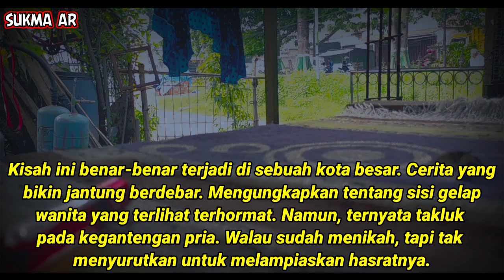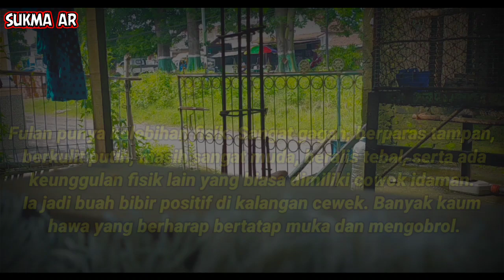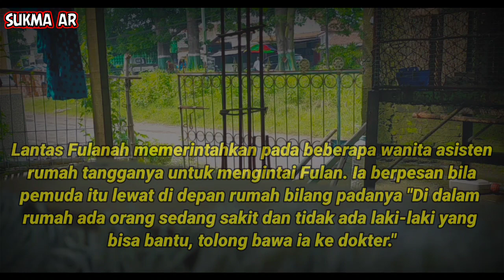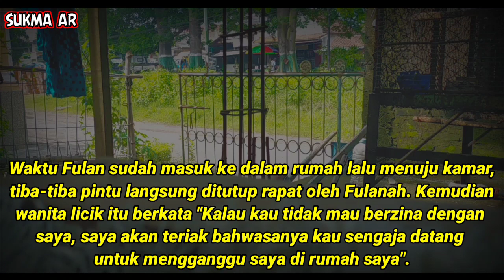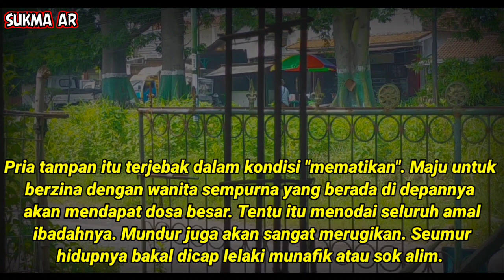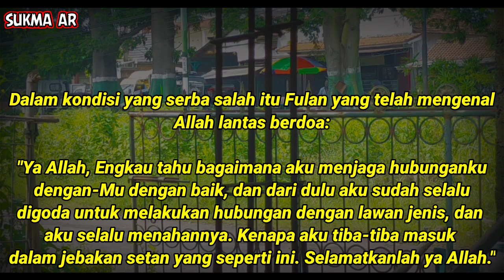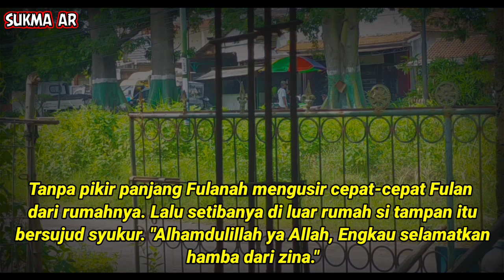Dijebak T4nt3 C4ntik Pemuda Lugu Ini Masuk Ke Kamarnya